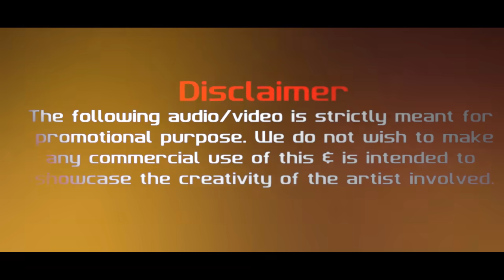Tumhi Khata Tya Bhakari Ver (Kadubai Kharat)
Tumhi Khata Tya Bhakari Ver कडुबाई खरात | Bhim Jaynti Song | Kadubai Kharat New Song | Rex Studio

तुम्ही खाता त्या भाकरी वर बाबासाहेबांची सही हाय रं !
कडुबाई खरात यांच्या गोड आवाजातील सुपरहिट सॉंग

Singer : Kadubai Kharat
Remix By : Sdd & Rex
Visuals By : Pankaj Visuals

Dont Upload This Song Without our Permission.